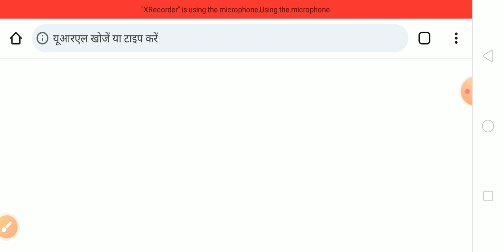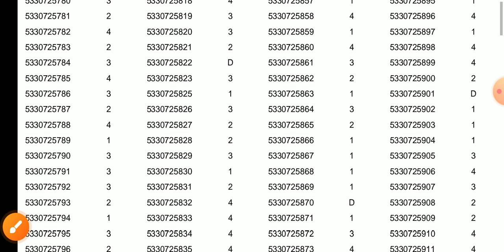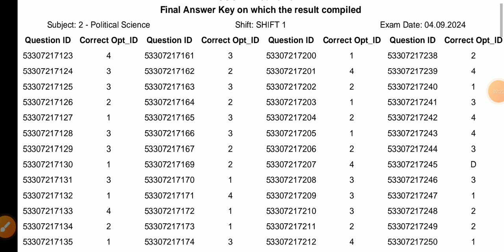NTA ugc final answer key dekhe kaise nikalte hai//ug final answer key dekhe net exam#trend#update